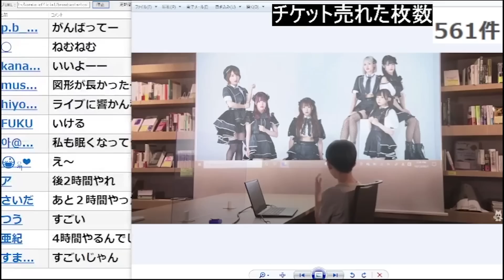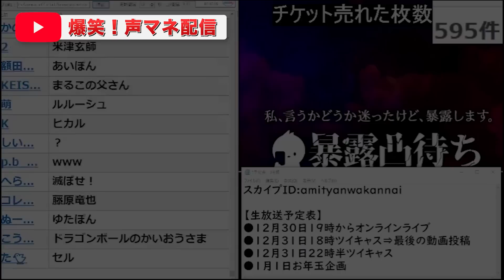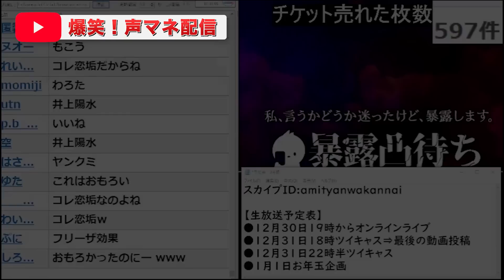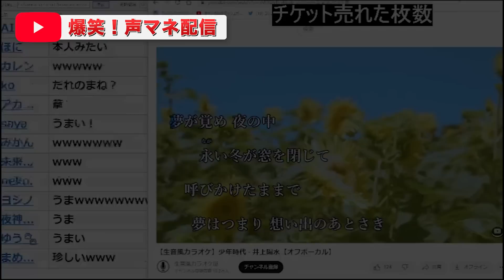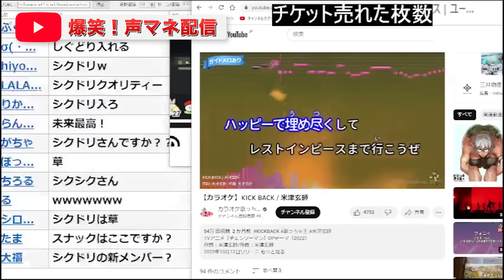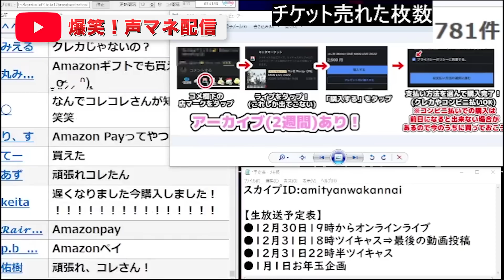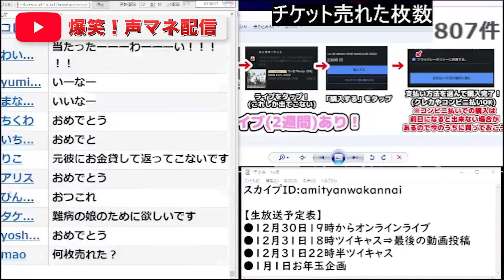神回【uiui先輩と声マネ勝負】ドラえもん・ドナルド・岸田総理・井上陽水・シクドリ・フリーザ様etc...衝撃の声真似勝負の結末！ コレコレ切り抜き ツイキャス ウイウイ ういうい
声真似でTV出演したuiui先輩（ウイウイ先輩）が凸、コレコレとガチバトル！ぜひ最後までぜひご覧ください！【2022年12月29日ツイキャスライブより】

👇コレ恋 Winter ONE MAN LIVE 2022【配信チケット】購入はこちらから👇

ハイライト
00:00 オープニング〜uiui先輩が凸
00:34 声マネ界隈
00:58 緑川光/まる子のお父さん/ドナルド/ミッキー
01:23 福山雅治/碇シンジ
02:31 フリーザ/セル
03:11 はじめてのチュウ
04:01 くぱぁ〜最大くぱぁ
05:18 井上陽水「少年時代」
05:43 あと一枚〜テンキュウ
05:56 米津玄師「KICK BACK」
06:25 ドラえもんがPR〜しずかちゃーん
07:35 フリーザ「とっとこハム太郎」
09:15 声マネ勝負スタート
09:33 ぬりかべ
09:51 岸田総理
10:36 山本太郎
11:00 本田圭佑
11:08 SAWAYAN GAMES / サワヤン ゲームズ
11:45 アンケートで投票
12:30 待ってるからな今日のライブで！

タバコポイ捨てシリーズ